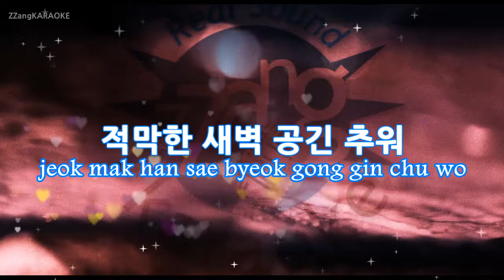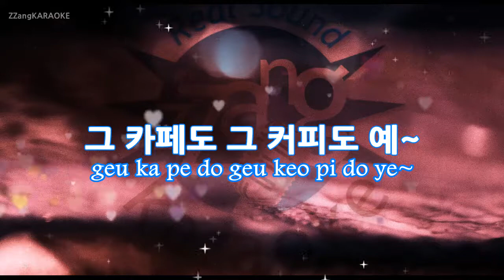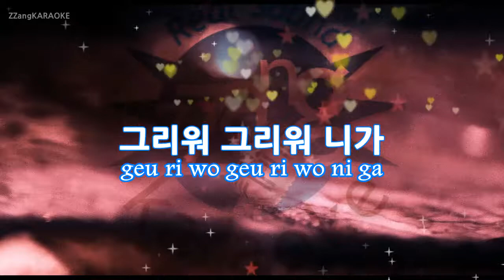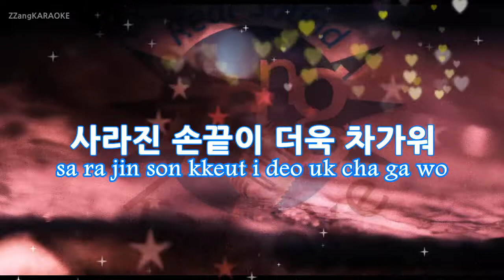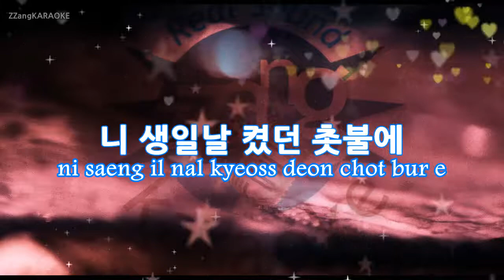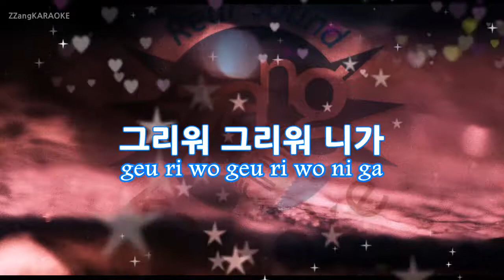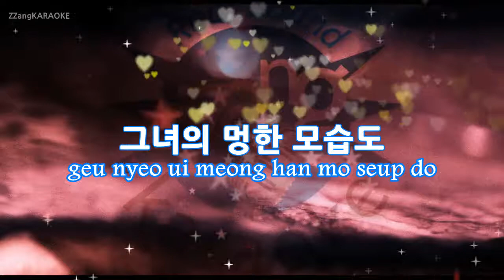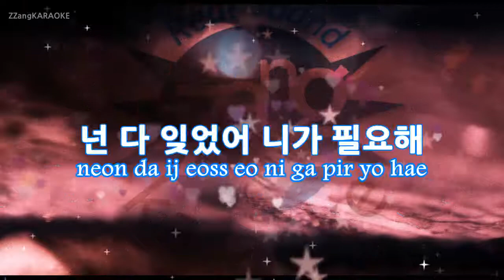[짱가라오케/원키/노래방] 투빅(2BiC)-니가 그리워 (Missing You) (with 케이시) KPOP Karaoke [ZZang KARAOKE]